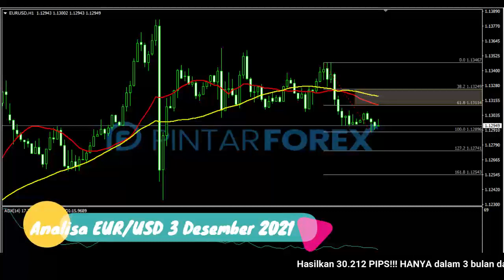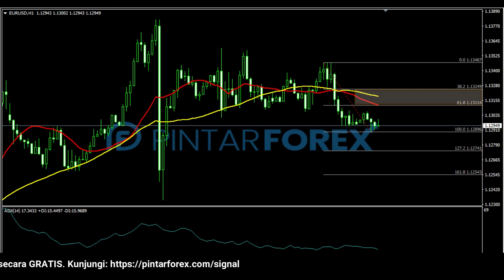🔴 LIVE: Analisa Forex Hari Ini 3 Desember 2021 Hati-Hati EUR-USD Sedang Tertekan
"Analisa Forex Hari Ini 3 Desember 2021 Hati-Hati EUR-USD Sedang Tertekan